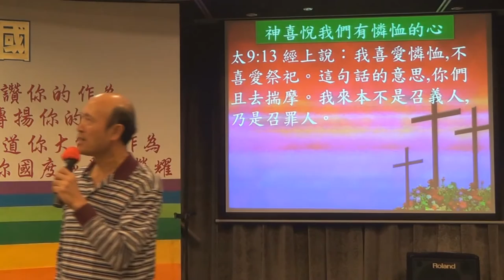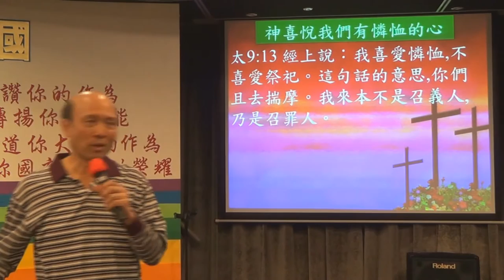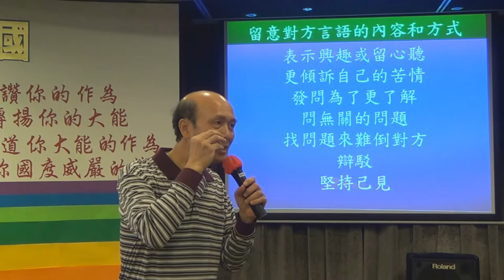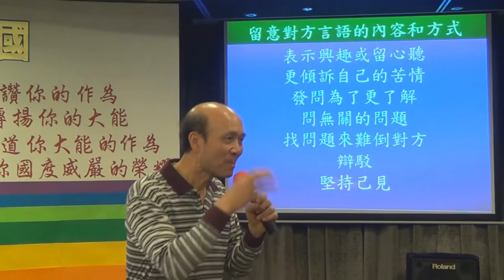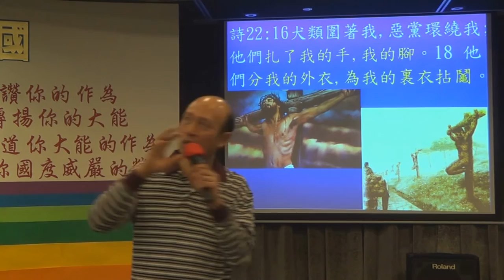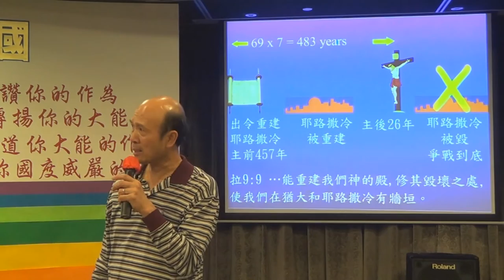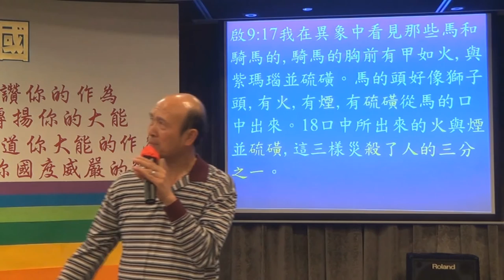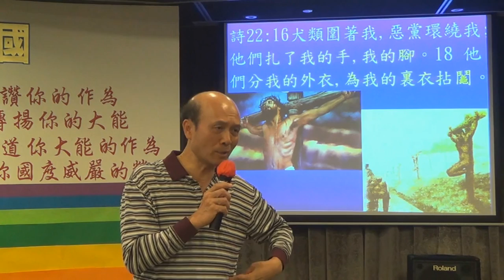69.如何傳福音1-葉牧師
如何傳福音1